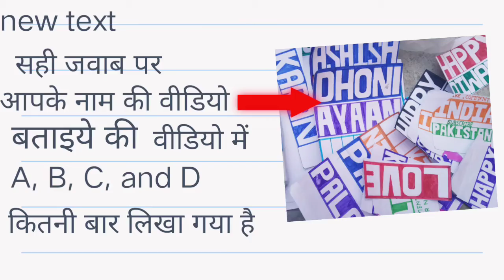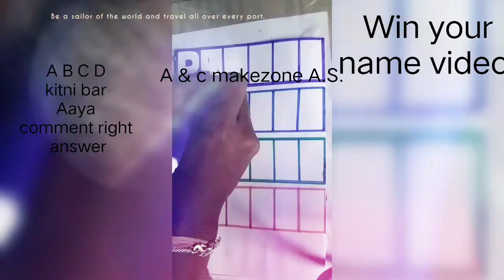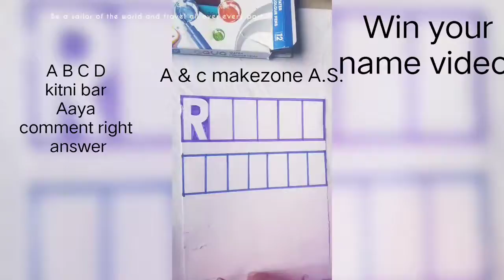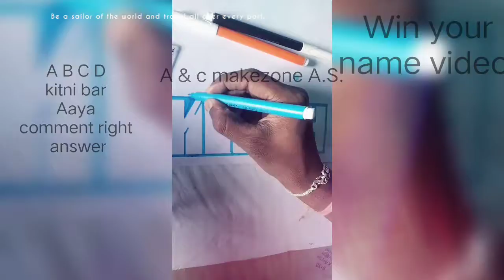sahi जबाब par आपके नाम की वीडियो बताओ की वीडियो में A,B,C, and D कितनी बार लिखा गया है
केवल जो लिख रहा हूँ
A= ?
B=?
C=?
D=?

give write answer
and win your name video next day